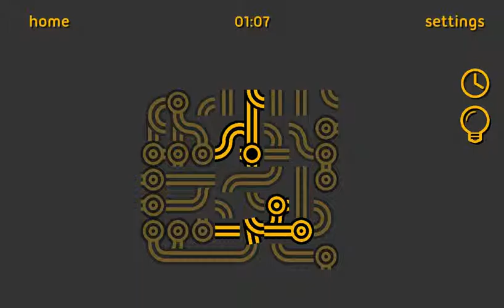Replay from The HUB!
Video recorded with Everyplay. Download The HUB on the App Store: